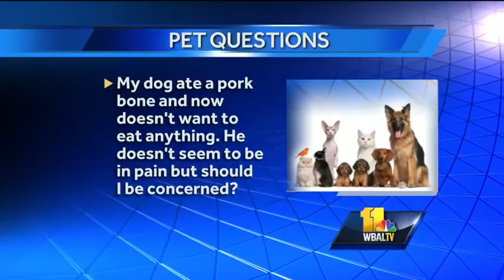Oct. 23: Pet questions answered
Dr. Kim Hammond from Falls Road Animal Hospital answers pet questions about a fix for a mastiff puppy that's going cross-eyed, if an owner should be concerned over her dog's lack of appetite after eating a pork bone, and what to do for an epileptic Subscribe to WBAL on YouTube now for more